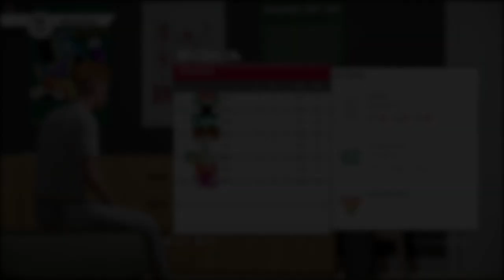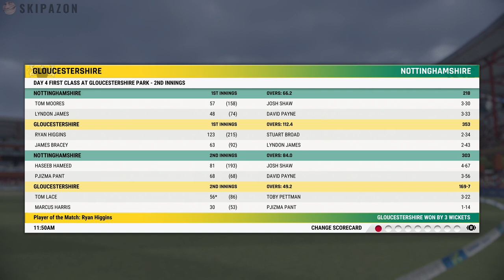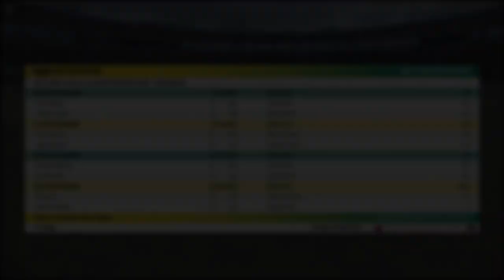CRICKET 22 | PJIZMA PANT - ROAD TO GLORY #68 | WHO IS THE CAPTAIN?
Welcome to the SkipaZon channel. Back into the red ball arena goes Pjizma ... with the captains armband?

Playing on Veteran AI and Hardest difficulties.